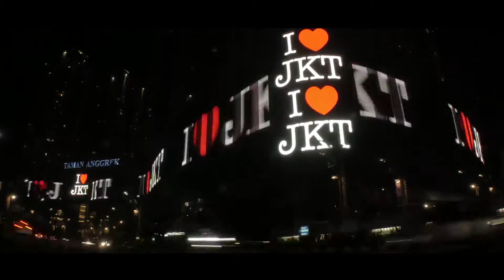IDGS Jalan-jalan ke Turnamen LIC & LNCC 2016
Di hari Minggu (16/10/2016), Indogamers jalan-jalan ke salah satu Turnamen bergengsi yakni Grand Final Turnamen LIC dan LNCC dan sekaligus merayakan Ulang Tahung League of Legend Garena Indonesia. Seperti apa Keseruannya!

*Maaf Tiga Reupload Karna Copyright Lagu

Jika tidak seru, dibikin seru aja ya ;)
Kalo nga lucu, dibikin lucu aja ;)
kalo nga ketawa, dibikin ketawa aja ;)

Kunjungi juga Games yang ada di Indogamers

One Stop Solution, Gamers Destination